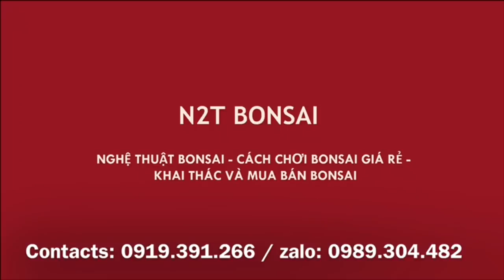LẠI XEM NGHỆ VỜI ĐỤC CÂY GIỮA CHỢ - VẪN KẾT VỢ CHỒNG BÁC CẢ ĐI SĂN CÂY TỪ SỚM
Sôi động chợ phiên Vạn Phúc